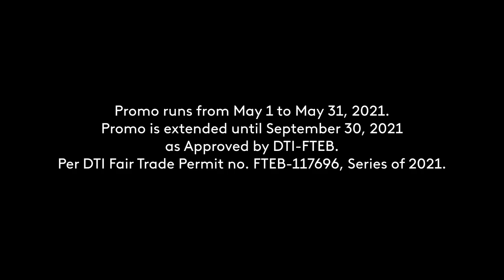DJs Nicole Hyala and Chris Tsuper for Globe GO+99 (Globe GO+99 Radio Commercial 2H 2021 111s)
You love this Radio Commercial upload? Like this video.

DRPS Two Episode No. 543: DJs Nicole Hyala and Chris Tsuper for Globe GO+99 (Globe GO+99 Radio Commercial 2H 2021 111s)